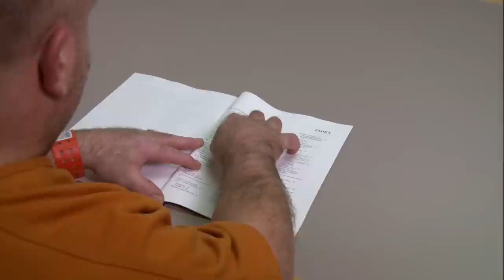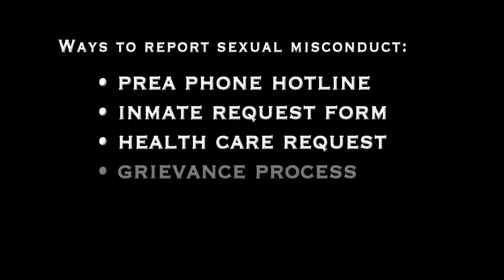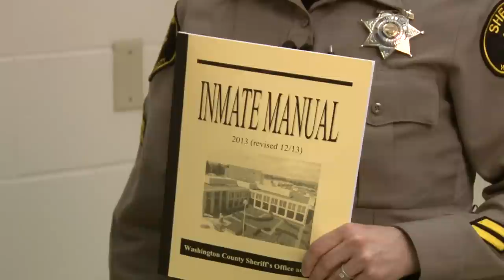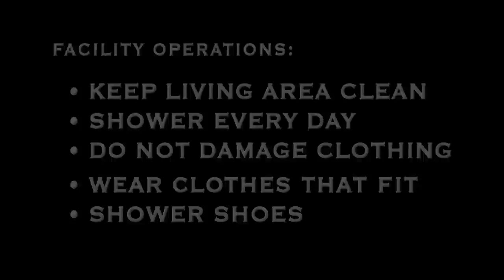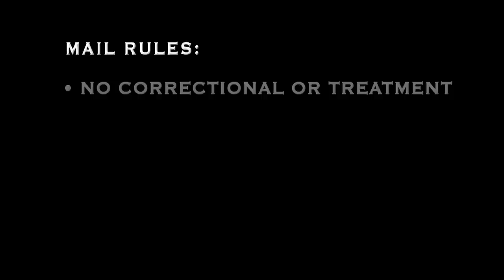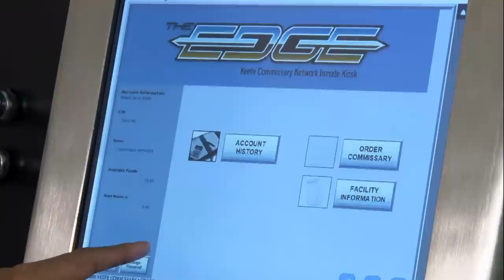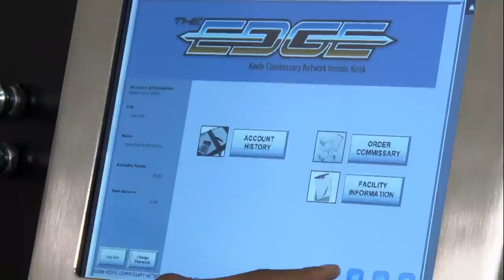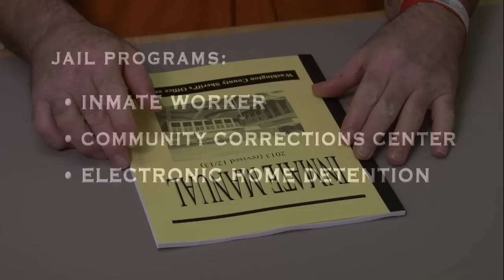Washington County Jail Inmate Orientation Video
This video is shown to every new inmate at the Washington County Jail.  Sometimes it can be helpful for friends and family to see it too, so they understand our behavior expectations for inmates in our custody.

NOTE: As of 2019, this video is no longer used and has since been replaced with different orientation method.